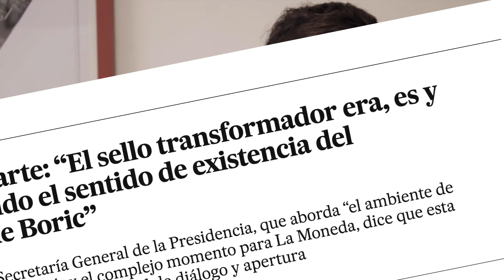ALCALDE VODANOVIC NUEVAMENTE SE LAVA LAS MANOS!!!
NOS DIJO QUE NO ESTABAN PREPARADOS PARA GOBERNAR…… QUE NO SABIAN HACERLO…..

AHORA NOS PIDE DISCULPA POR LAS DECLARACIONES DE ANAI MUÑOZ DIRECTORA DE TRANSITO…..

Y NOS QUIERE CONVENCER QUE NO PUEDE HACER NADA!!!